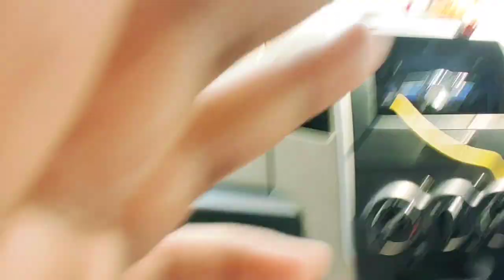🥰 Mumbai ka gateway of India || gateway of India kahan hai 😲